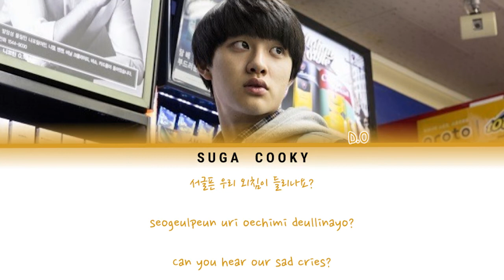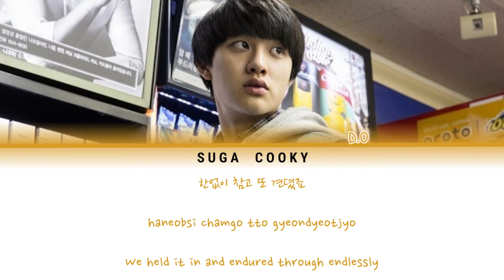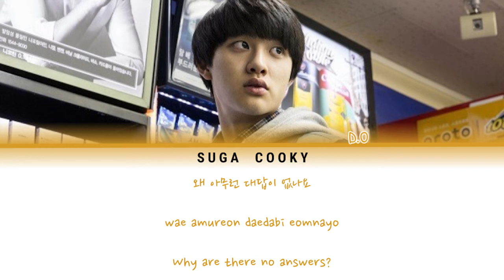EXO 엑소 D.O 디오 - Crying Out 외침 Lyrics (Color Coded Lyrics Han/Rom/Eng)